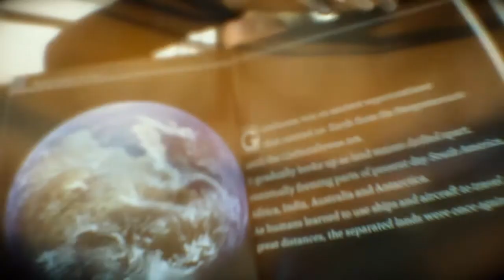DEATH STRANDING | Cinematic Cutscenes | 068